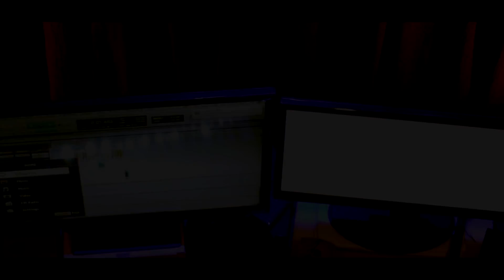Sundari Neeyum cover-Karthika Nair & Midhun Murali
This is a wonderful movie called Michael Mathana Kama Rajan - a Tamil language comedy film directed by Singeetam Srinivasa Rao. This is my humble interpretation of this song rendered by S. Janaki and Kamalahasan.

Original credits
Singers : Kamal Haasan and S. Janaki
Lyrics: Vaali & Panju Arunachalam

Cover credits
Vocals-Karthika Nair S, Midhun Murali
Programming-Midhun Murali